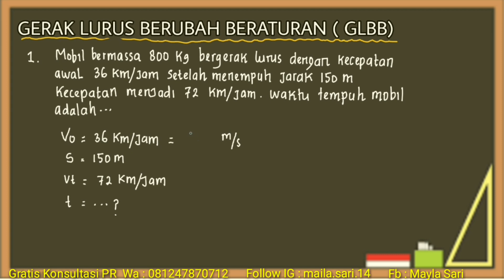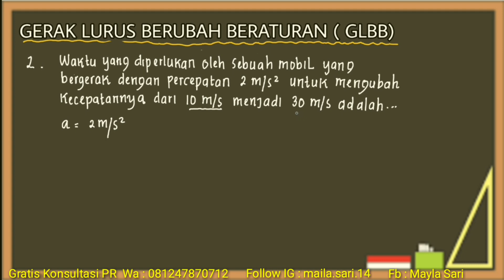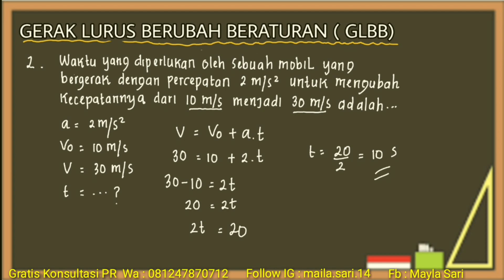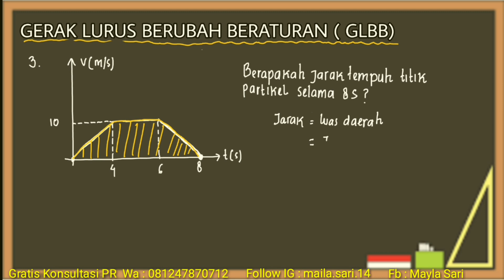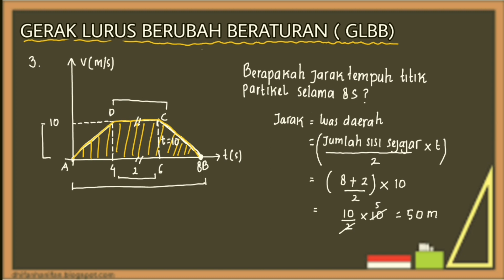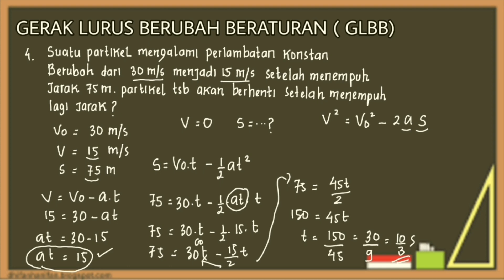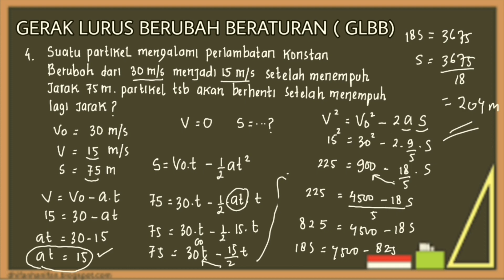Fisika Kelas x | Gerak Lurus Berubah Beraturan (GLBB)